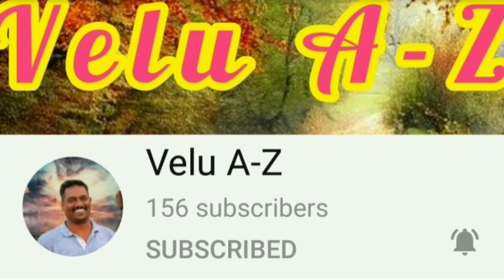எருக்கம் பூ மாலை | Erukkam poo malai | Vinayagar chaturthi craft | 3 types of erukkam poo maalai